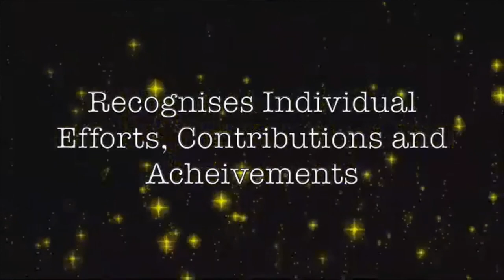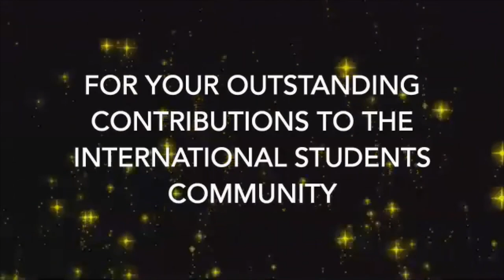DAY 1 | SESSION 5 - Mental Health, Well-being and Resilience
CISA DIGITAL SUMMIT 2020 - DAY 1

Session Description - Mental Health, Well-being and Resilience

A talk by Varsha Devi Balakrishnan (CISA), Professor Stuart Carney (The University of Queensland), Gina Chinnery (Orygen ) and Carsten Schley (Headspace Sunshine).

During a time when there is little certainty, where lives and livelihoods have been in upheaval, a focus on mental health, wellbeing and resilience is more important than ever. Join us to hear from experts on how to keep ourselves motivated and self-care tips on mental health and well-being. Mental health is always a sensitive topic and we've got the best panelist to answer your questions and direct you to the right place to get support, so speak up during the session and let us help you in this journey, because you are not alone. Your questions could go a long way in helping someone else.

The CISA National Conference 2020 Digital Summit is proudly funded by Study NSW and organised by Insider Guides.